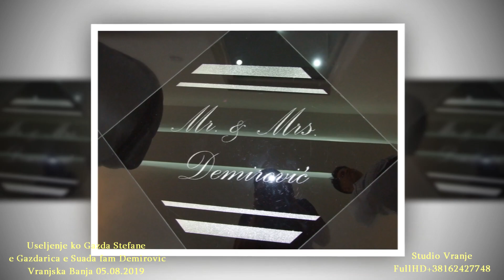Uselenje Stefan-Suada Vranjska Banja 05.08.2019,part2 Studio Vranje FullHD